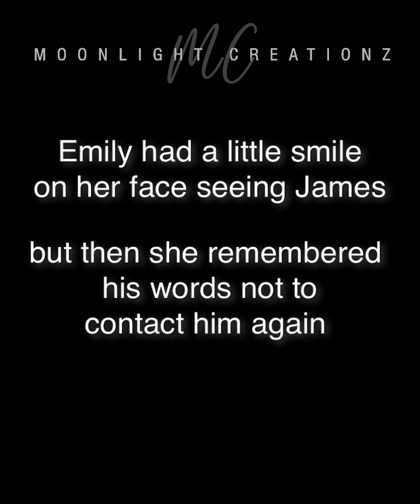Arch-Fiend - Fan Made Series Part 21